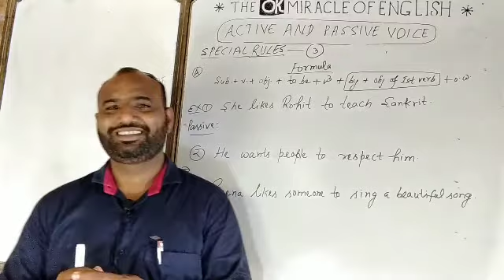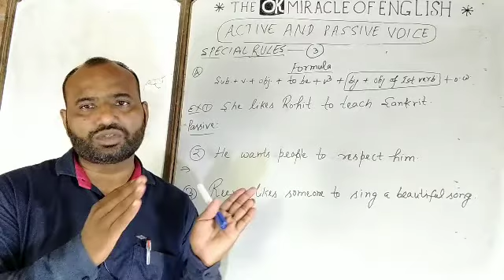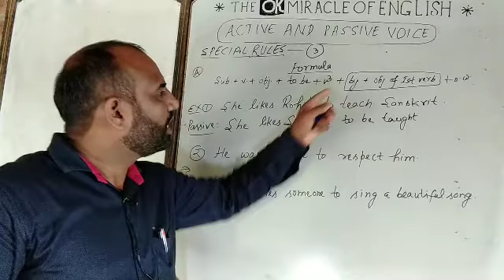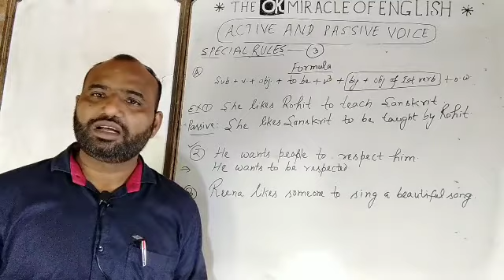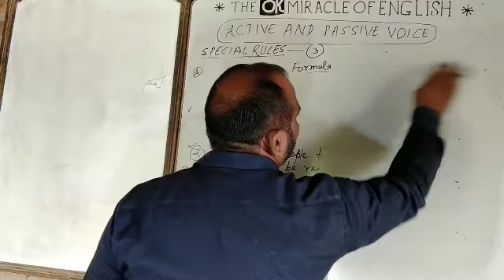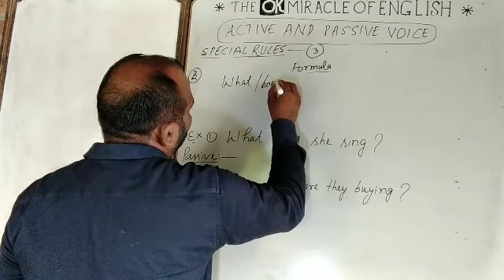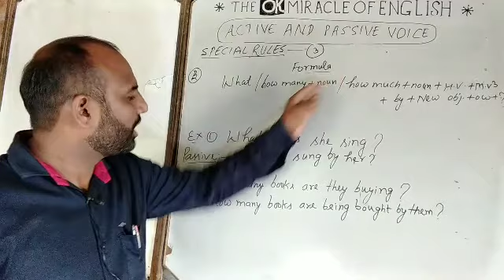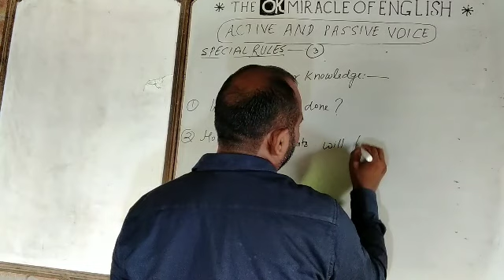ACTIVE PASSIVE|Part-14|Special Rules -3|by OK Sir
active Passive voice-Special Rules-PART 3(use of what/how much+noun/how many+noun+h.v.+V3)# Modals
Active and passive voice rule
active passive part 14 special rules -3
modals modal verb
use Modals be 3rd form of the verb
english grammar
speaking English Grammar
tgt PGT Lt Grade-English Other exams
tet uptet ctet super tet tgt pgt English
english grammar
speaking English
translation hindi to english
english grammar
up tet uptet ctet super tet
nda railway SSC ssc CGL Railways NDA
idioms phrases
english teaching English
synonyms antonyms synonyms antonyms